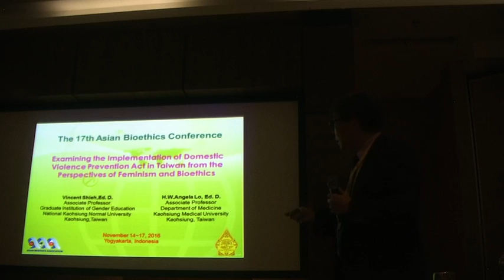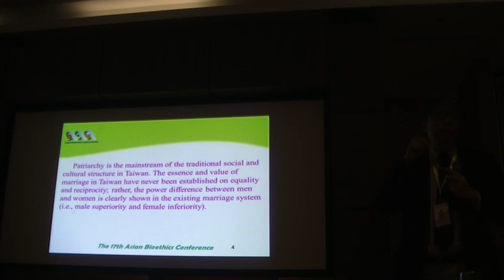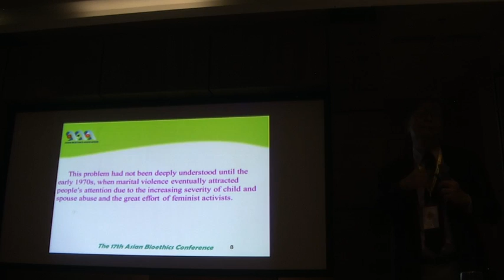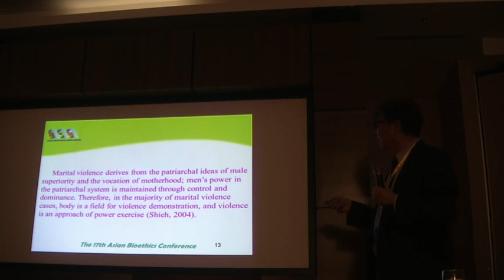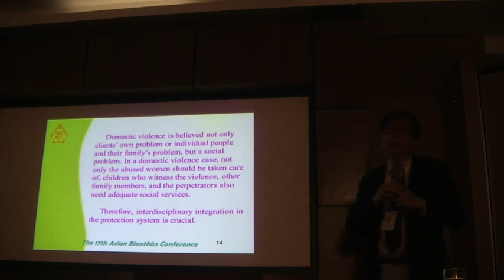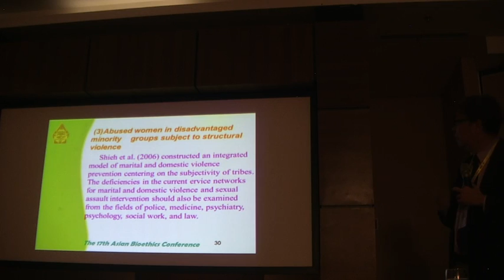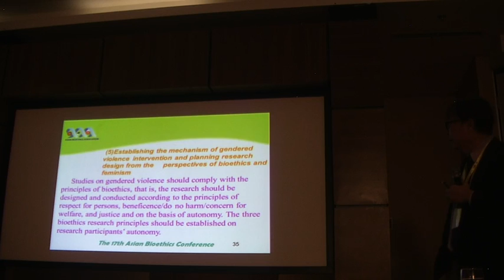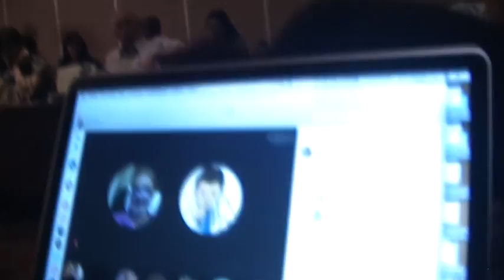Feminism, bioethics and the Domestic Violence Prevention Act - Prof. Dr. Vincent Shieh, AUSN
From the viewpoint of feminism and bioethics to inspect the implementation of Domestic Violence Prevention Act - Prof. Dr. Vincent Shieh, AUSN, National Kaohsiung Normal University, Taiwan.    Explore scholarships for postgraduate study at American University of Sovereign Nations through Eubios Ethics Institute Decolonizing Education for All.